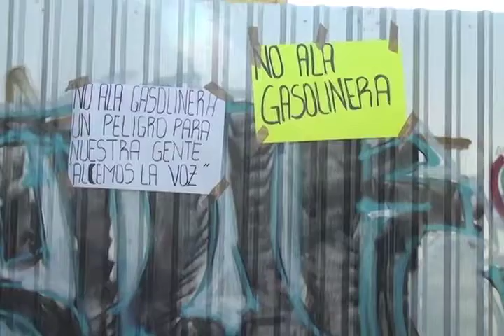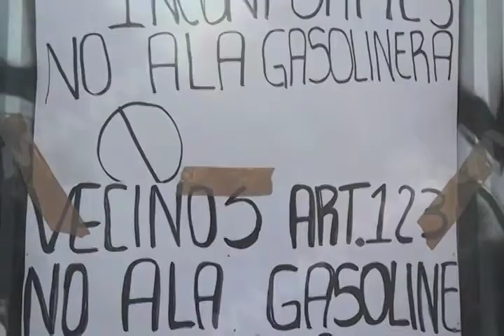Vecinos de la colonia Jóse Vasconcelos se oponen a gasolinera